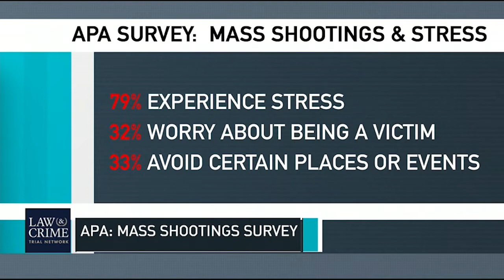The Daily Debrief: Aaron Keller & Panel Discuss NYC Cop Fired Over Choking Death